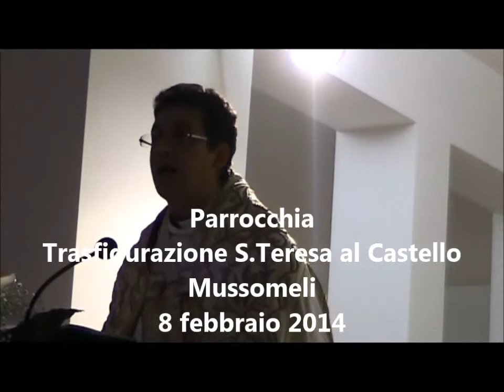Filmato Omelia Padre Domenico Lipani 08022014